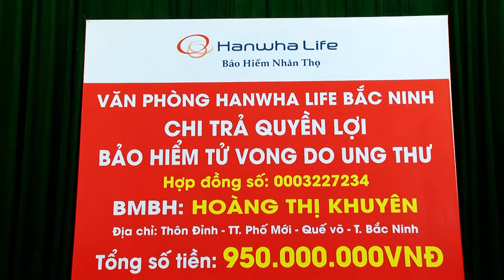Chị : Nguyễn Thị Nhung - Tư vấn tài chính, Hanwha Life Bắc Ninh